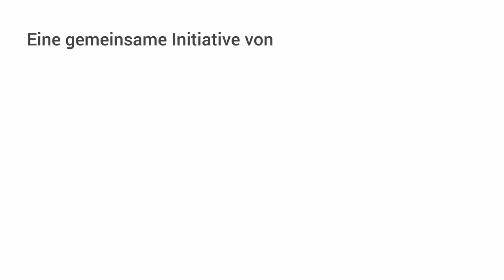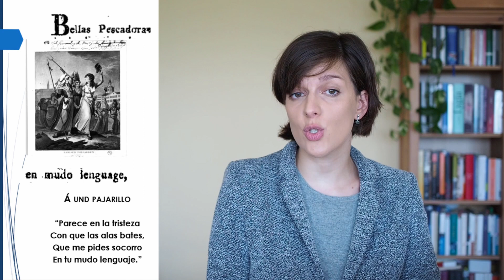Hispanistischer Fachvortrag: Marília Jöhnk – Escritura femenina en la Ilustración española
Unter dem Titel „Weibliches Schreiben in der spanischen Aufklärung“ wendet sich Marília Jöhnk der aus Cádiz stammenden Dichterin María Gertrudis Hore zu. Gegenwärtig ist Marília Jöhnk Gastwissenschaftlerin am Interdisziplinären Zentrum für die Erforschung der Europäischen Aufklärung in Halle an der Saale. Ihre Dissertationsschrift „Poetik des Kolibris. Verfahren der kleinen Reiseprosa bei Gabriela Mistral, Mário de Andrade und Henri Michaux“ hat sie am DFG-Graduiertenkolleg „Literatur- und Wissensgeschichte kleiner Formen“ an der Humboldt-Universität zu Berlin verfasst. Ihr Postdoc-Vorhaben wendet sich mehrsprachigen Schreibverfahren von Aufklärerinnen aus Spanien, Belgien, Frankreich und Portugal zu.